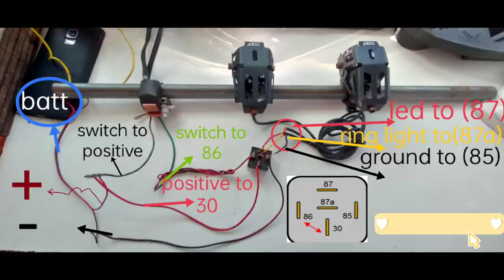paano maglagay ng relay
u7 mini driving light automatic off ring light using 5 pins relay,. motorcycle wiring installation